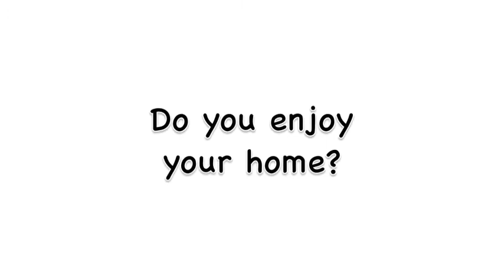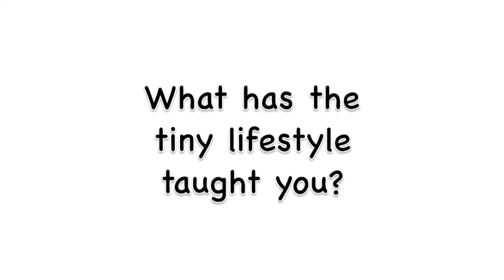Tiny explanation: enjoyment and learning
What living tiny has taught me and my enjoyment through it all